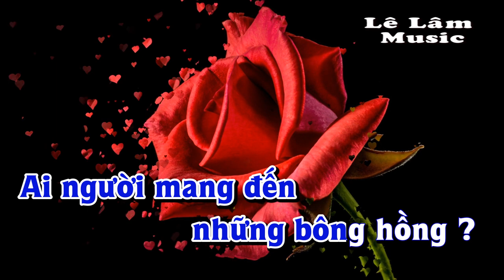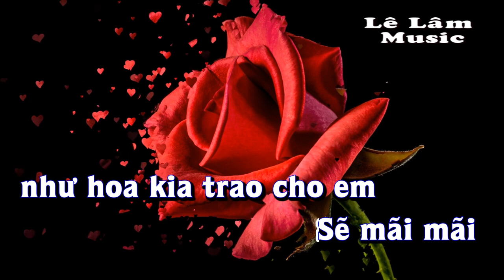Karaoke - TRIỆU ĐÓA HOA HỒNG Tone Nam | Lê Lâm Music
Lê Lâm Music KaraokeTRIỆUĐÓAHOAHỒNGToneNam
KaraokeNhạcSốngTRIỆUĐÓAHOAHỒNGToneNam